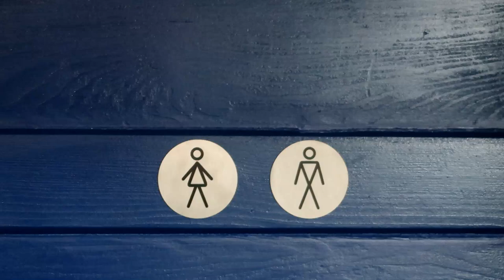Cross Country Skiing em Szklarska Poreba ☃⛷ • Hemerson Paranaguá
Assista o novo vídeo: "EXPERIMENTANDO CHOCOLATES DA POLONIA | Wroclaw - Páscoa 2019"

Dessa vez nós fomos para um local chamado chamado  Szklarska Poreba fazer Cross Country skiing